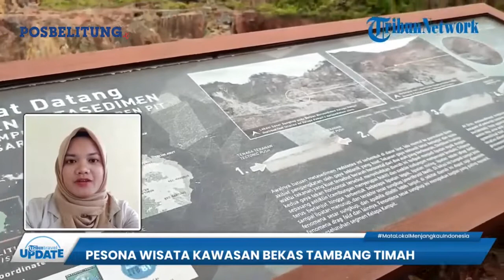LIVE UPDATE : Pesona Wisata Kawasan Bekas Tambang Timah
POSBELITUNG.CO - Pulau Belitung terkenal sebagai daerah penghasil timah, membuat daerah ini juga memiliki banyak lokasi eks tambang. Satu di antara eks tambang yang menawan hingga kini menjadi objek wisata ialah Open Pit Nam Salu.

Objek ini menawarkan pesona lanskap alam dari bekas tambang yang di tengah-tengahnya terdapat danau berwarna kehijauan. Tak jauh dari danau tersebut terdapat terowongan di antara bebatuan cadas. (Posbelitung.co/Adelina Nurmalitasari)